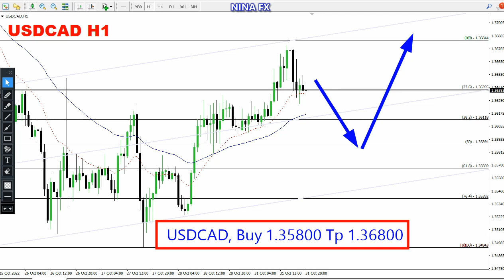USD CAD Daily Analysis for November 1, 2022 by Nina Fx